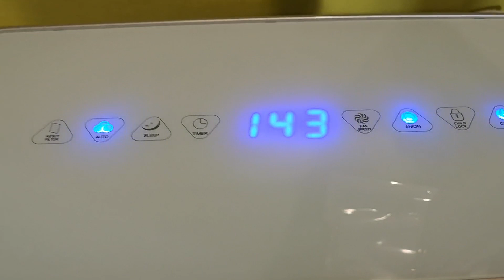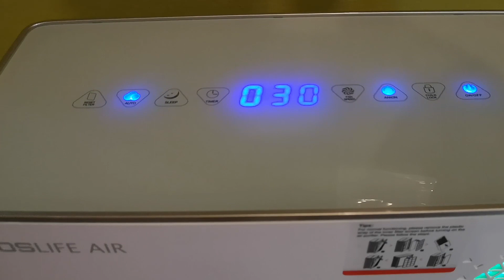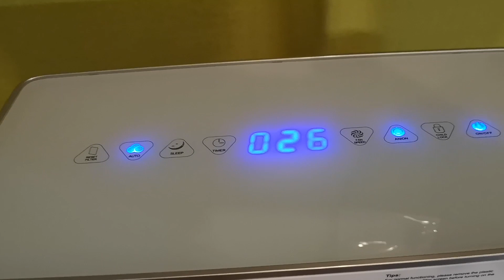ผมทดสอบประสิทธิภาพของ bios life air ด้วยการอบไก่ในห้องแอร์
Education background:
Deep learning Udacity (2017)
Dr.-Ing. Bio-chem engineering TU Dortmund Germany (2010)

I am Futurist, Creator, Dreamer, and Lover.

งานวิจัยที่มี citation ในระดับนานาชาติ เป็นผลลัพธ์ของการไปเรียนที่ประเทศเยอรมนี

product:
Health Technology (solving metabolic syndrome) - ทุกอย่างเกี่ยวกับการทำงานในร่างกาย เลือด ลำไส้ สมอง ผิวหนัง เป็นสินค้าของ unicity  (บริษัทที่สร้างนวัตกรรมกับสุขภาพของมนุษย์ที่สินค้าอยู่ใน PDR และทำวิจัยเกี่ยวกับร่างกายมนุ่ษย์มียาวนานและมีสิทธิบัตรผูกขาด ภายใต้สโลแกน make life better) ภายในสองเดือนไม่ได้ผลคืนเงิน โดยช็คจากผลเลือด
AI Technology using (open-source) Python  (deep learning level  - basic python & computer vision) ไม่เสียค่าโปรแกรม แต่เสียเป็นค่าปรึกษาผม
Car Insurance (ฺBroker: Fairdee สามารถติดต่อผมได้เพื่อขอเทียบราคากับของเก่าได้ ประกันชั้นหนึ่งมีคืนเงินเพิ่มสิ้นสัญญา ถ้าไม่ขับชนคนอื่น)

มีชั้นหนึ่ง สองบวก และสามบวก ให้ตรวจสอบราคาก่อนได้ เราเสนอถูกว่าที่อื่นแน่นอน เพราะต้องการให้คนย้ายค่ายมาใช้ประกับรถของที่นี่

Ads: สามารถติดต่อลงโฆษณากับผมได้ตลอด เหมือนที่ผมใส่รูปไว้ก่อนเริ่มวิดีโอ ค่าลงโฆษณาจ่ายต่อปี

โปรโมชั่น2019 เท่านั้น คือ ติวให้เปล่าออนไลน์ (ไม่เก็บเงิน) ติดต่อใน inbox ทำนัดให้ได้

เรียนออนไลน์ผ่าน skype โปรโมชั่นตอนนี้ ชั่วโมงละ 400 ถ้าเข้าเดือนมีนา62เท่านั้น แต่หลังจากนี้ชั่วโมงละ 700 มาเรียนตัวต่อตัวที่บางแสน ชั่วโมงละ 1000 บาท

คนกทม สามารถทำนัดใน inbox แล้วมาเจอผมได้ที่ MRT หมอชิต ร้านสตาร์บั๊ค (ค่าใช้จ่ายแล้วแต่ตกลง)

หรือ